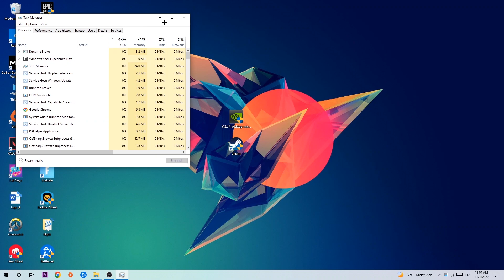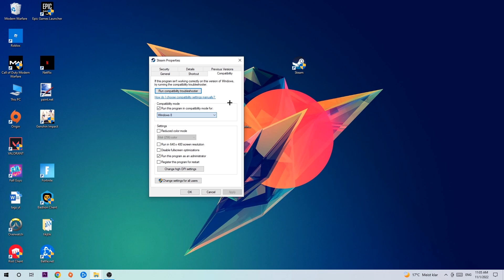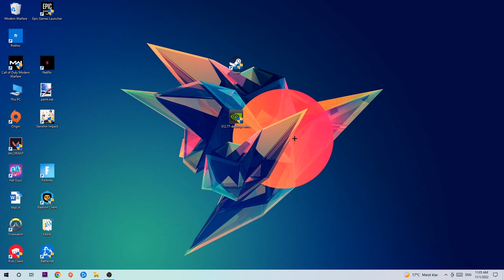Russian Fishing 4 – Fix Not Launching – Complete Tutorial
how to fix Russian Fishing 4 not launching fix,
Russian Fishing 4 not launching fix,